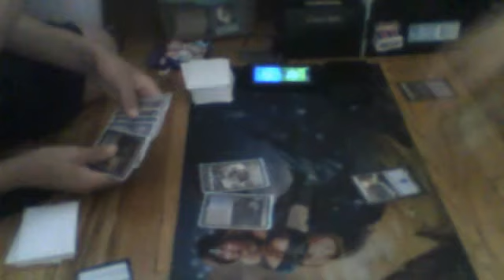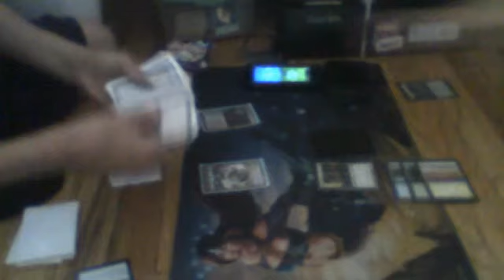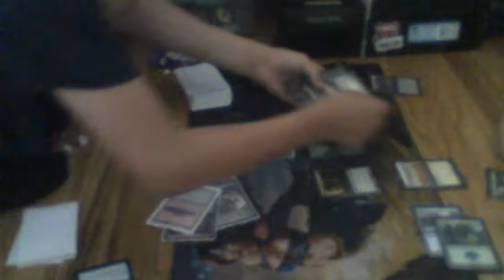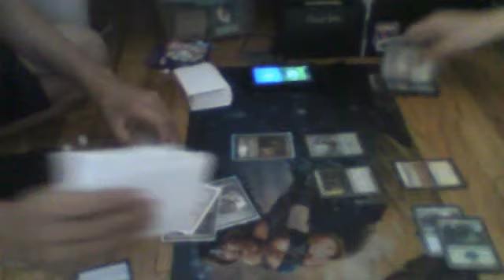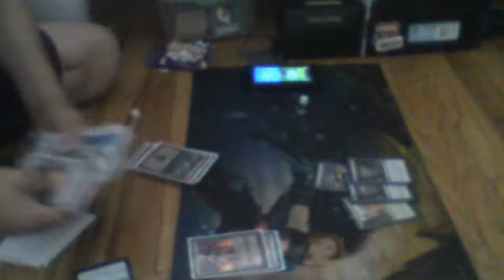Dimir Control vs Jeskai Ascendancy Combo (G3)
Sorry the first two games didn't upload.